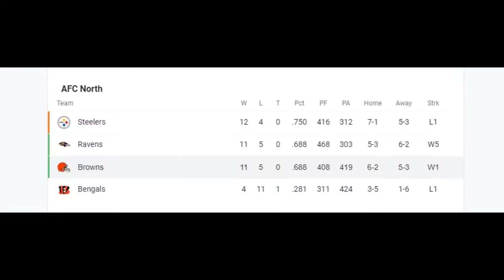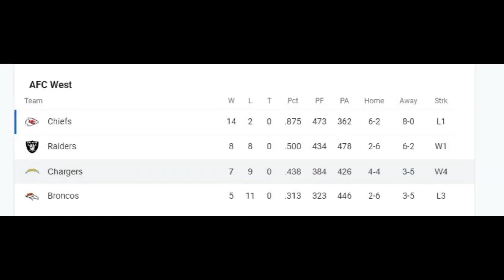Adam Rank being dumb for 2 minutes straight (2020 - 2021)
I thought Adam would be better this year...